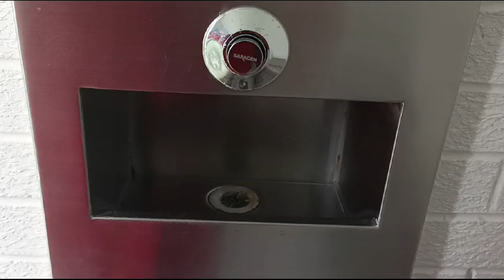Stranraer Public Toilet Sink